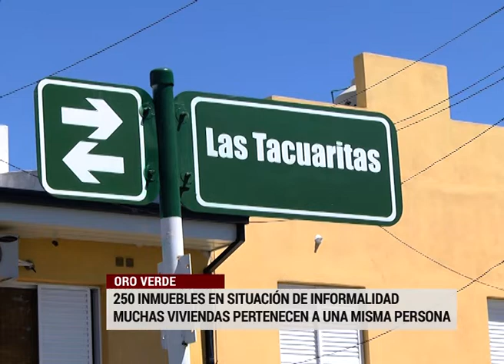Detectan gran cantidad de casas con irregularidades impositivas en Oro Verde